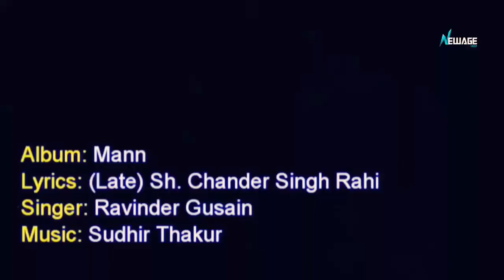ना बोल छोरी तू पाणी पाणी (मन) | New Melody Song | Late.Chander Singh Rahi | Ravinder Gusain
Gangotri Digital
Producer Manoj Sati

Note : Please Do Not Upload & Copy Without Permission of Gangotri Digital And Manoj Sati. All Rights are Reserved at Gangotri Digital
Song - Mera Mann Ki
Singer - Ravinder Gusain
Lyrics . Late Chandra Singh Rahi
Label - New Age Group

Another Hit Garhwali Song Of New Age Group

Producer / Director : Vikas Khatri

Manager : Savee Rawat Negi

Satya Adhikari : Company Adviser

Music Director :
Sudhir Thakur, Virender Negi and V.Cash

This channel made for entertain you
For Releasing Audio & Video Song
|| Acting
|| Singing
|| Video Shooting
|| Recording
|| Camera for Rent
|| Models